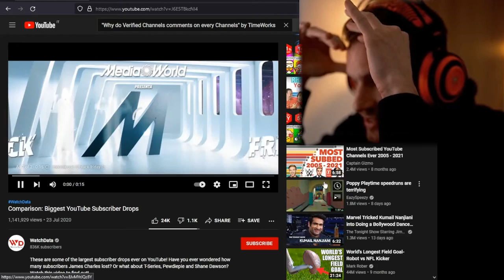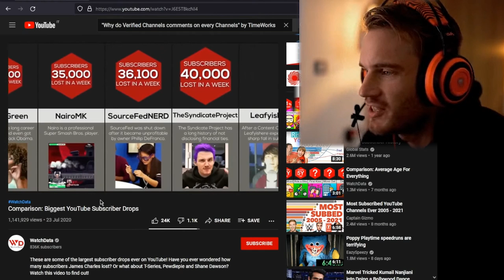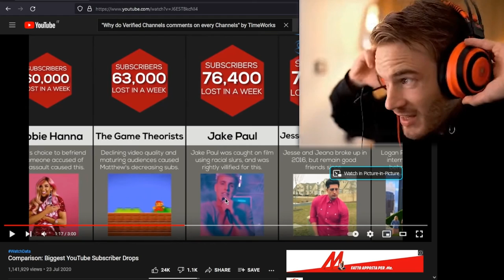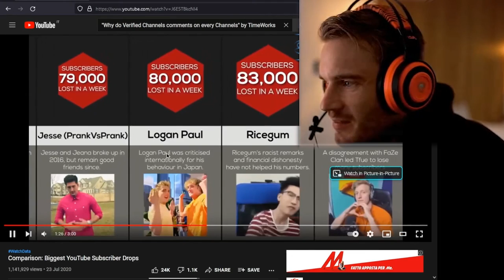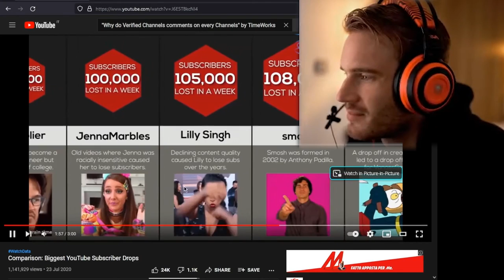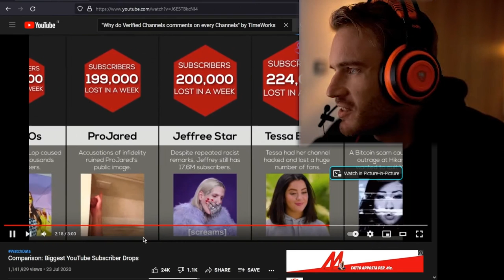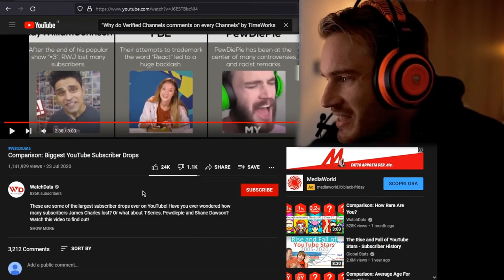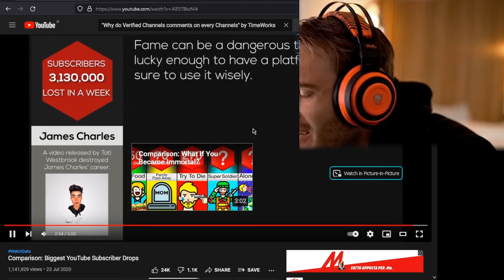Pewdiepie reacts to 'Biggest Youtube Subscriber Drops' Comparison Video